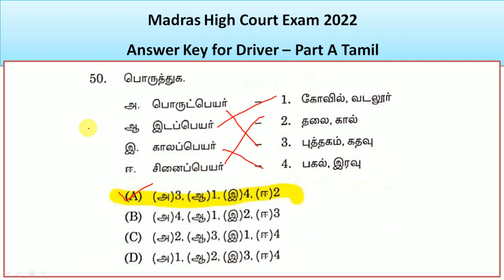Madras High Court Recruitment 2022 – Answer Key for Driver – Part A - Tamil